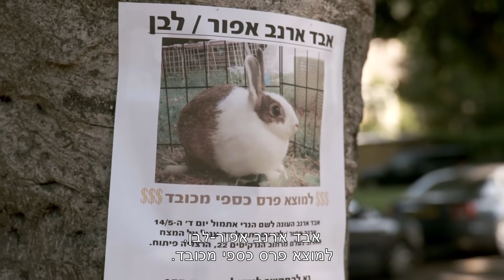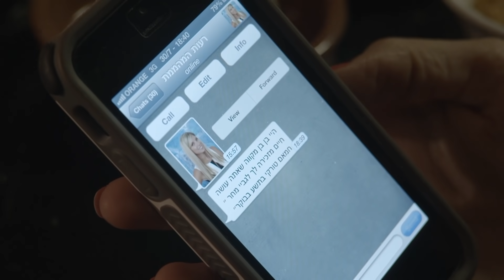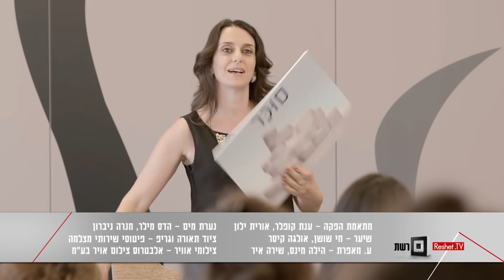עממיות | פרק 9 | אשכנזי סופג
כשאוסי חברה טובה של הבנות לא מפסיקה להשוויץ להן על הגבר המושלם שסופג ברמת ה"בוב ספוג" והן מזהירות אותה שלא תגזים עם זה כי בסוף זה יתהפך עליה ...